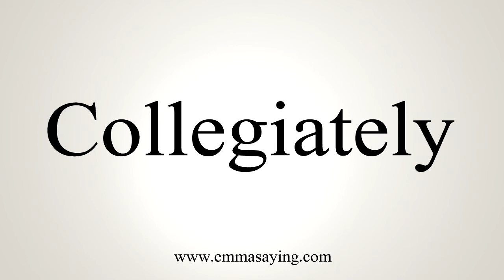How To Say Collegiately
Learn how to say Collegiately with EmmaSaying free pronunciation tutorials.